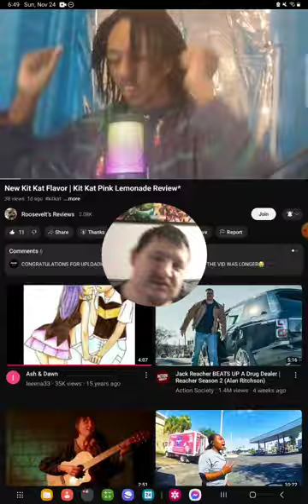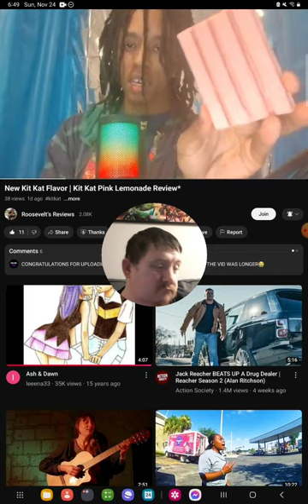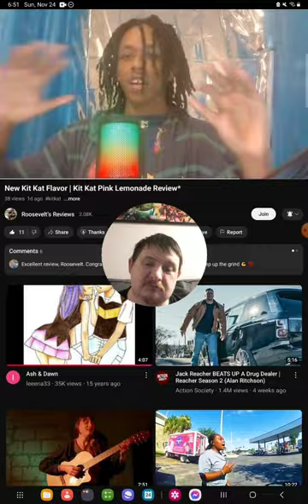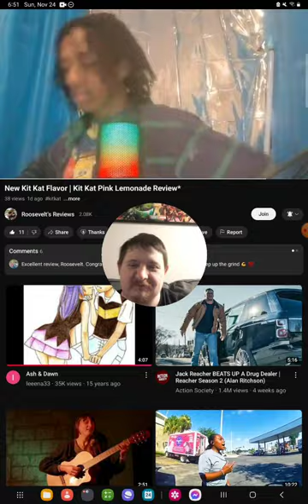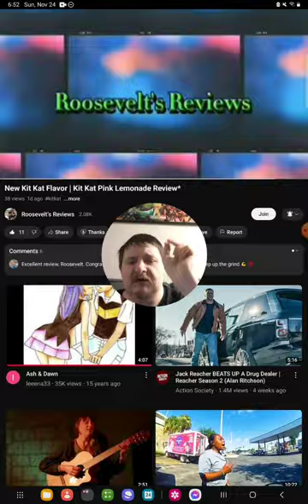[Reaction] New Kit Kat Flavor | Kit Kat Pink Lemonade Review by Roosevelt's Reviews